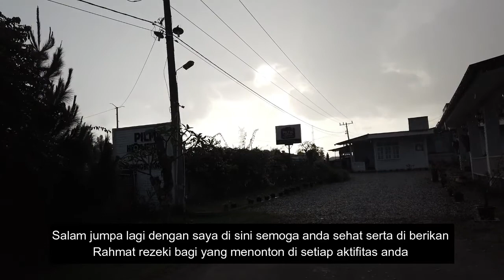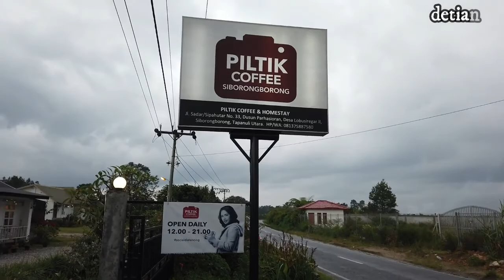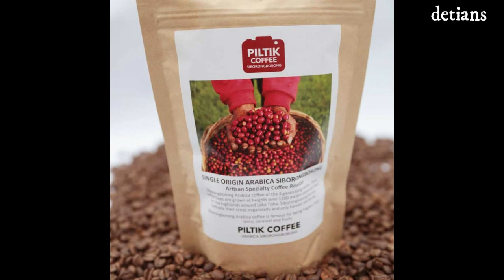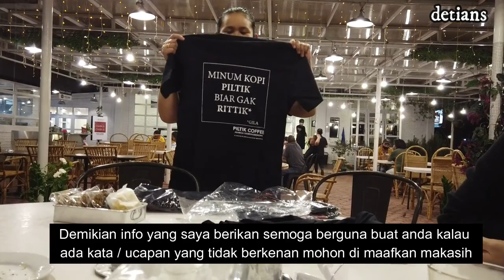PILTIK COFFEE & HOME STAY DI NEW NORMAL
Suasana yang tenang dingin dengan secangkir kopi yang wenak wajib anda kemari serta banyak tempat yang menarik buat anda yang suka foto serta banyak lagi wajib anda coba dan bagi anda yang sudah pernah kemari pasti anda pasti mau kembali ke tempat ini . Kalau ada kata yang salah mohon di maakan dan tonton sampai habis